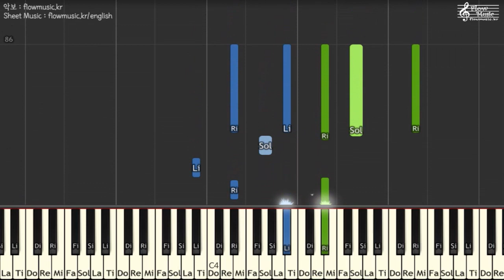라푼젤 - I See The Light 피아노 Piano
🎧 자작곡 발매 사이트 (Release site of self-composed music)

출처와 링크를 남기시면 배경음악, 반주로 사용해도 괜찮습니다